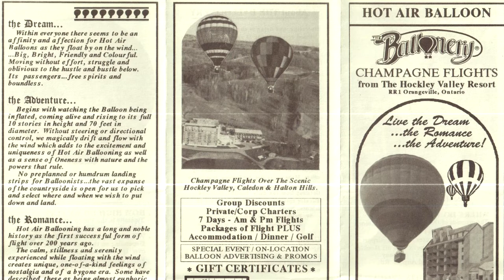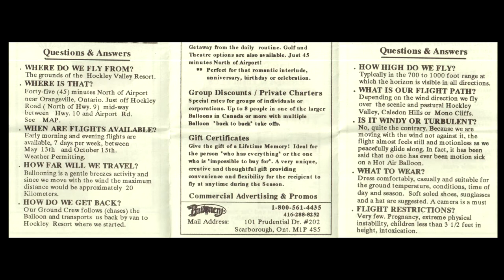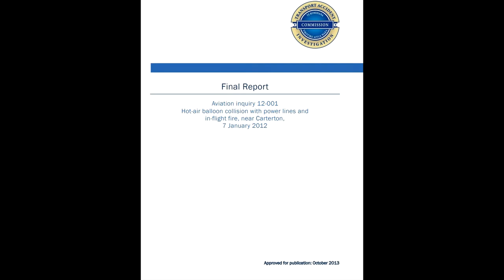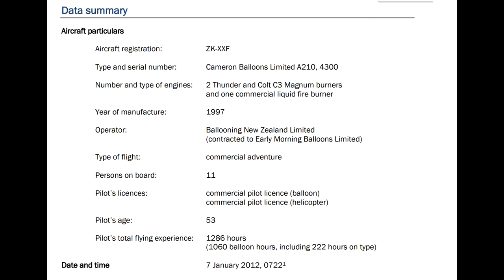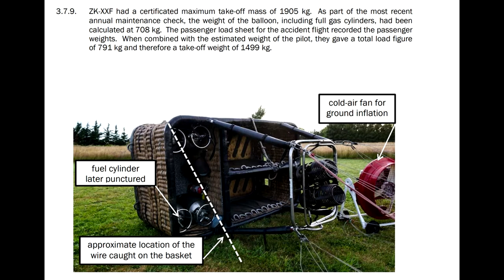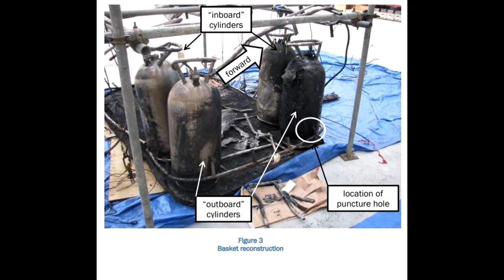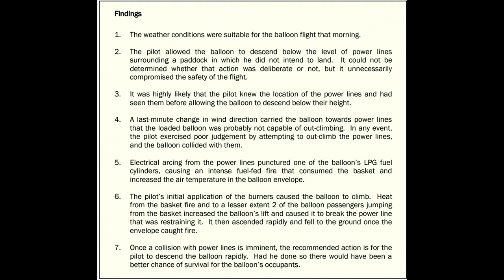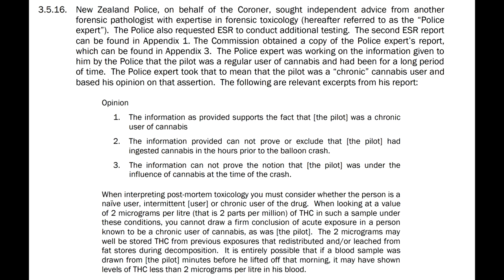Hot Air Ballooning - Part 1 - Intro followed by A Cautionary Tale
July 2, 2018: Dad owned a Hot Air Balloon business NW of Toronto in the mid-90's called The Balloonery. This is an introduction to the business and comes to a dangerous conclusion. I have at least one more segment to this story in mind.